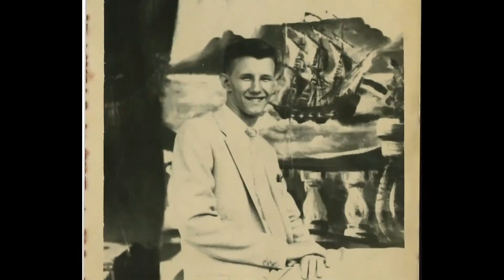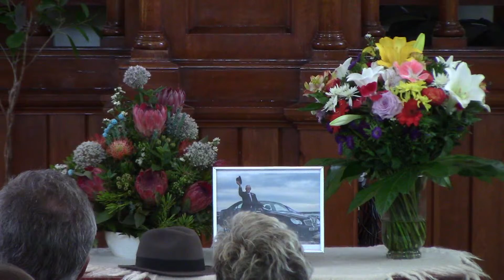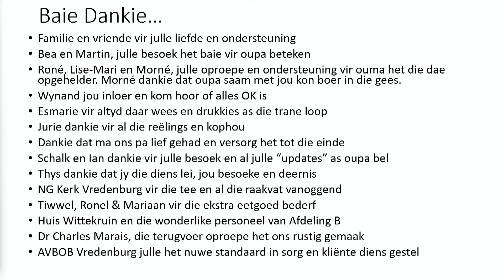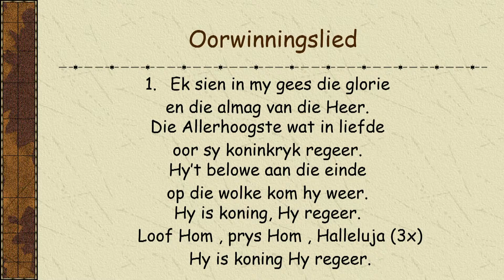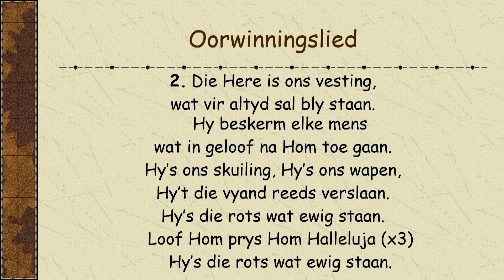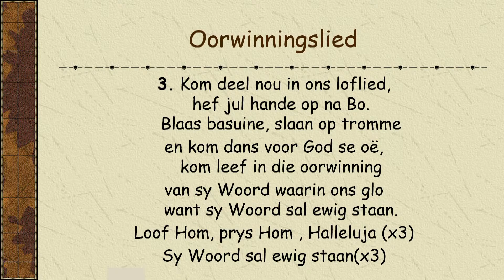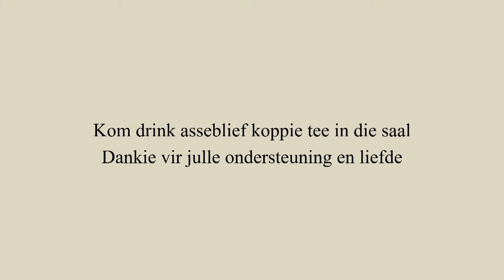Thinus van Zyl - begrafnis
18 Maart 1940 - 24 November 2022
Prediker: Dr Thys du Toit

     (NG Kerk Vredenburg: Playlists - Eredienste)